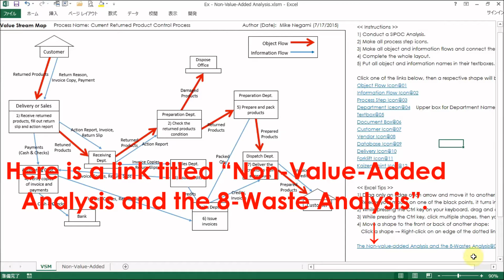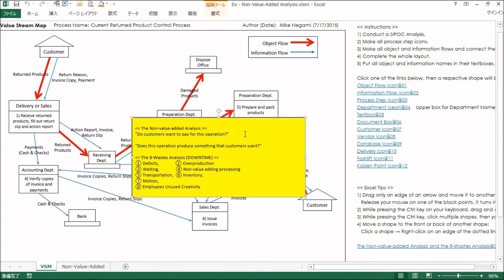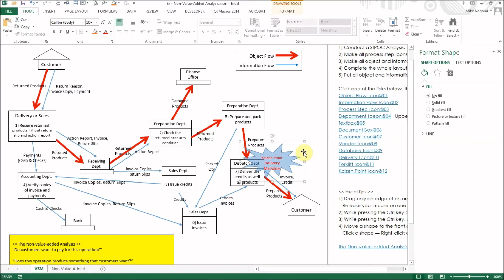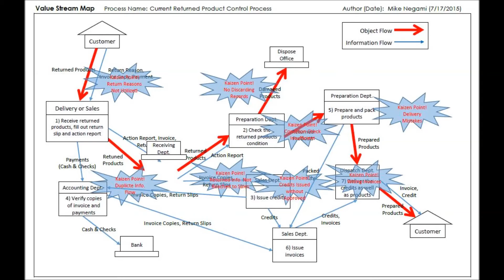How to Conduct 7 Wastes +1 Analysis and Non-Value Added Analysis【Excel Template】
This video demonstrates the first steps of the Analyze Phase, the Non-Value-Added Analysis, and the 7-Wastes Analysis.  In Lean Six Sigma we've added one more to the 7 Wastes, so we call it the 8-Wastes Analysis.  By using these analyses, you can sort out many issues in your target process.  You can conduct both of the analyses on the Value Stream Map that you would usually have already made in the Define Phase.  Our Value Stream Mapping template can show you the guidelines of both of the analyses.  You can also put Kaizen Point icons and record your process's issues on the Value Stream Map.  This map helps you to visually identify where your Vital-Few issues are in your target process.  Of special note: an explanation about the 8th Waste: "Employees' Unused Creativity", which is essential in a service operation's improvement, is a must-see.
(Process Improvement Methodology for Service Operations, PMP, Project Management, Lean Six Sigma Japan: Episode 29)

Lean Six Sigma has to start from Voice of Customer: VOC 【Excel Template: VOC Matrix Diagram】